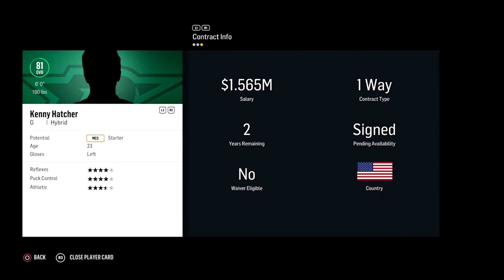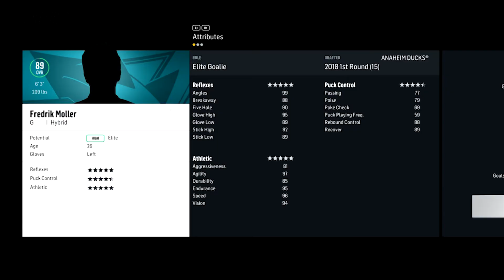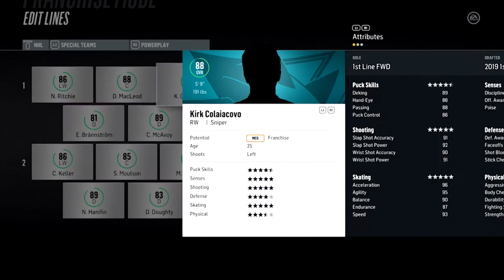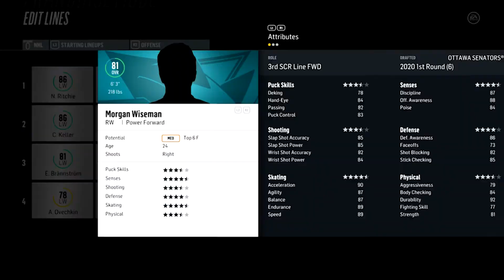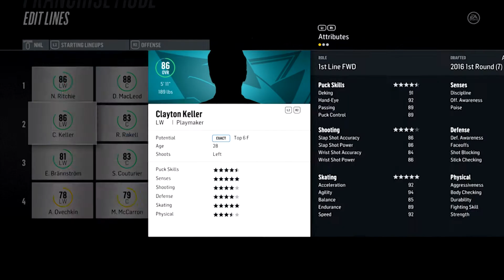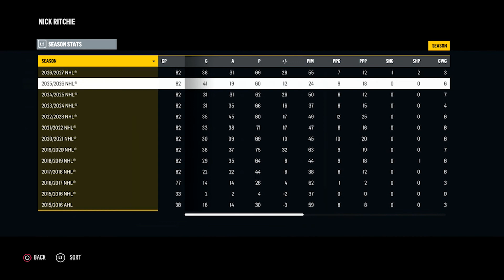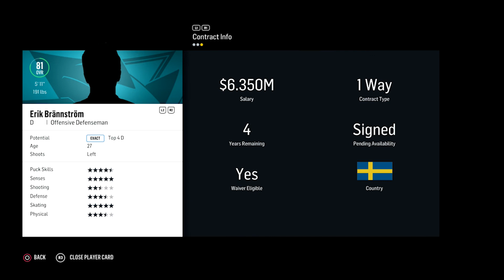Year 10 Finish - NHL 18 San Jose Sharks GM Franchise - Ep. 44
Been quite the ride with these San Jose Sharks, and it's time to finish off the last regular season simulation.